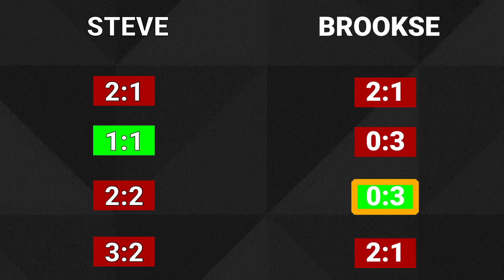Arsenal Choked The Title. Southampton Relegated. The Weekly Round Up GW36 EP7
On a weekend where Arsenal bottled the league, Southampton officially got relegated and Man United got back to winning ways. Welcome back to Heads & Volleys Weekly Round Up. Where we go over this weeks football results covering all 10 games, giving our take on events. Tune in for our 3 player picks of the week and predictions for the games coming up. Enjoy!

INTRO 0:00
ARSENAL VS BRIGHTON 0:11
EVERTON VS MAN CITY 4:27
LEEDS VS NEWCASTLE 12:18
MAN UTD VS WOLVES 15:38
CHELSEA VS FOREST 18:17
VILLA VS SPURS 20:19
SOUTHAMPTON VS FULHAM 24:08
BRENTFORD VS WEST HAM 29:46
PALACE VS BOURNEMOUTH  31:14
LEICESTER VS LIVERPOOL 33:28
THREE OF THE WEEK 35:57
PREDICTIONS 39:20
OUTRO 42:01

GW 36 EP7